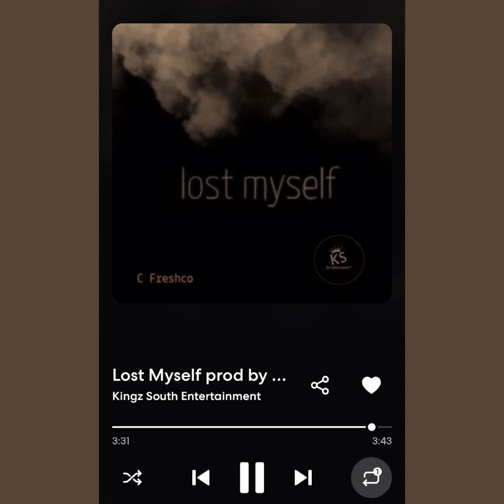Lost Myself prod by C Freshco Beats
Another new video out for the year. Shouts out to cfreshco for putting together an dope ass track. This is the 7th tack of the khronicdiariesmixxtape

Check me out this year for better and awesome content.

Please I love all feedback good or bad. Please help me grow as a YouTube channel